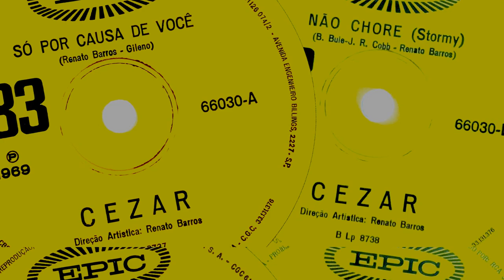Paulo Cesar Barros Instrumental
Paulo César Barros (Rio de Janeiro, 31 de janeiro de 1947) é um músico brasileiro.

Barros é baixista e compositor, irmão de Renato Barros, que juntos formaram a banda Renato e Seus Blue Caps[1].

Carreira
Entre o final da década de 1950 e o final da década de 1980, Paulo foi o baixista da banda Renato e seus Blue Caps, fundada por ele e por seus irmãos Renato e Ed Wilson. Na época, com 13 anos de idade, ganhou o concurso "Hoje é Dia de Rock" em 1960 e um dos prêmios era participar do programa do Chacrinha.

Nazareno de Brito, diretor da Copacabana Discos os viu tocando e chamou o grupo para fazer um disco. O primeiro disco não gerou grandes vendas e somente em 1963 foi elaborado um álbum da banda com Erasmo Carlos na formação, logo após ter saído dos Snakes. Participou de canções com Reinaldo Rayol, Cleide Alves, já pela CBS, gravadora que começaram a frequentar em 1963.

Acompanhou Roberto Carlos em "Splish Splash", o qual conheceram através de Erasmo, tocaram em circos e casa noturnas.

Também trabalhou com Roberto Simonal, Michael Sullivan e Rossini Pinto no qual gravou um compacto duplo.[2] e em 1977 deixou de trabalhar com Roberto Carlos.

Em 2005 lançou um disco pela Som Livre denominado Entre amigos no qual teve participação de Fagner, Frejat entre outros.